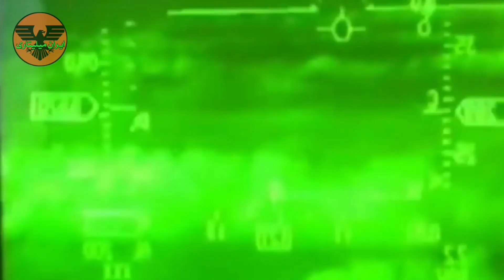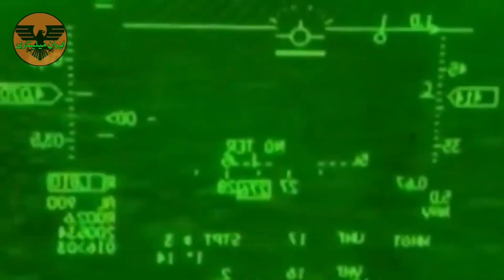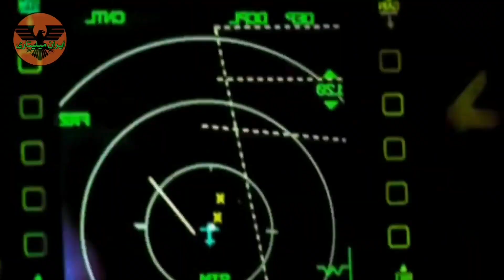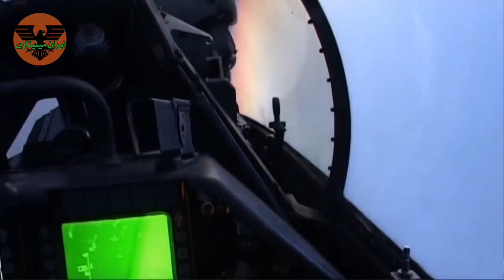سرنوشت اف 16 های ایرانی - قرارداد تولید و مونتاژ در ایران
جنگنده اف ۱۶ جنگنده ساخت آمریکا چند منظور است که تو زمان شاه سفارش بیش از ۳۰۰ فروند از اون برای جایگزینی جنگنده های اف ۵ و اف ۴ نیروی هوایی ارتش ایران داده شده بود اما به خاطر دلایلی و روی کار آمدن بختیار این قرارداد به دستور بختیار لغو شد و هیچ کدوم از این جنگنده ها به ایران نرسیدند در واقع ماجرای سفارش جنگنده اف ۱۶ مربوط به سفر شاه به آمریکا بود تو این سفر جیمی کارتر رئیس جمهور وقت آمریکا از شاه پرسید که ایران به چه نوع تسلیحاتی نیاز دارد و شاه گفت دغدغه اصلی ایران الان تقویت نیروی هوایی است بنابراین سفارش خرید تعداد زیادی جنگنده اف ۱۶ ه فالکن به همراه تعدادی جنگنده اف ۱۴ به آمریکا داده شد که قرار بود بعد تحویل جنگنده های اف ۱۶ جنگنده های اف ۴ فانتوم ۲ و اف ۵ به کشورهای متحد آمریکا مثل ترکیه تایوان به صورت دست دوم به فروش بره همینطور قرار بود تعدادی از این جنگنده ها در شرق مستقل بشم که به منظور مقابله با حمله احتمالی کشورهای افغانستان و پاکستان بود که به تازگی متحد شوروی شده بودند همینطور قرار بود در ایران کارخانه مونتاژ قطعات و تولید جنگنده اف ۱۶ ساخته بشه و ایران به قطب مونتاژ و تامین جنگنده‌های اف ۱۶ در منطقه برای کشورهایی مثل ترکیه تبدیل بشه که بعد از لغو یکطرفه قرارداد جنگنده های ساخته شده به اسرائیل در برنامه سنگ  مرمر صلح ۱ فروخته شد و به جای ایران ترکیه تبدیل به محل مونتاژ تولید جنگنده اف ۱۶ شد ممنونم که این ویدیو رو تا انتها تماشا کردید لطفاً ویدیو رو لایک کنید و یادتون نره نظراتتون رو تو قسمت کامنت ها برای من بزارید.
ایران میلیتاری